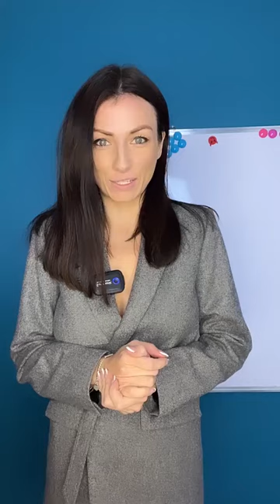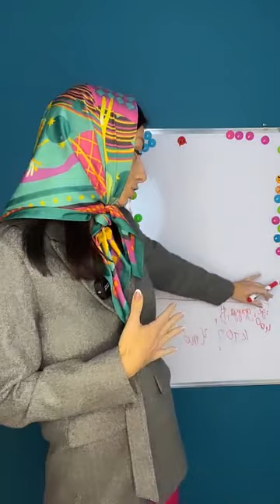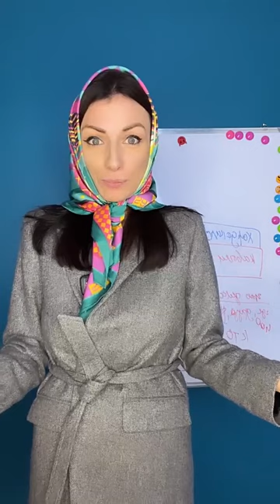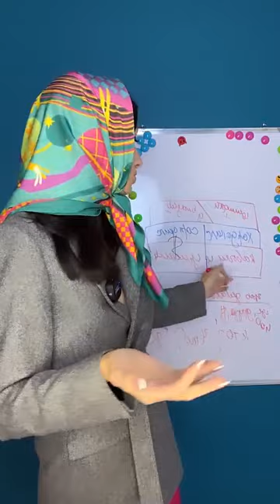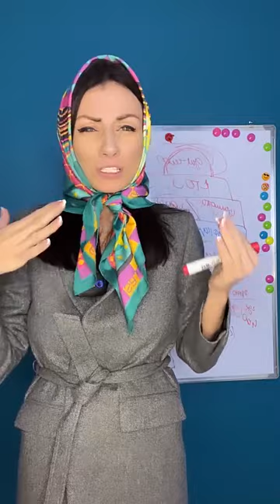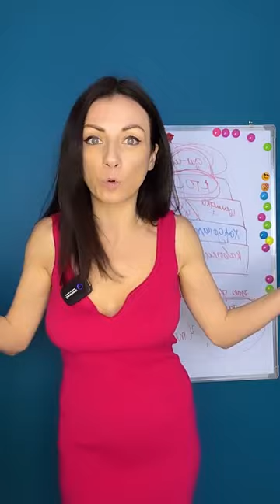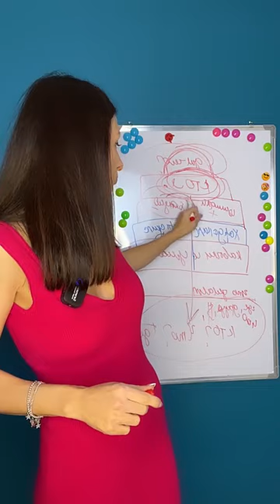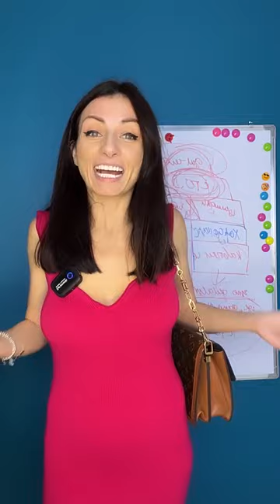Как научиться достигать цели любого уровня